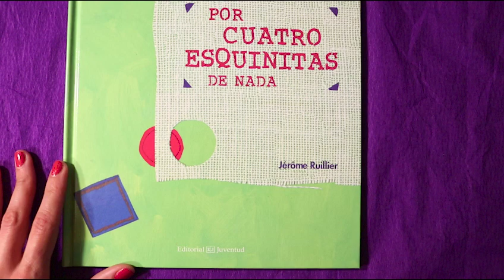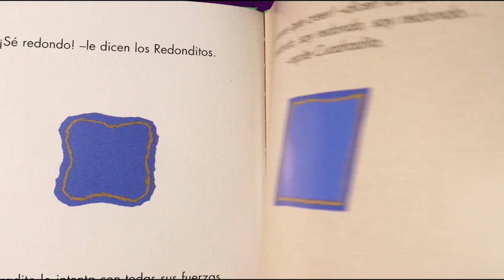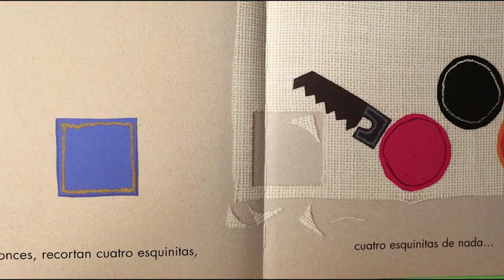Por cuatro esquinitas de nada, Isabel Pozo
¡¡Cuento 26 y otro día menos!! Hoy disfrutamos del cuento "Por cuatro esquinitas de nada"de Jérôme Ruillier, publicado por Editorial Juventud, todo un clásico  imprescindible en las aulas de educación infantil pues es increíble como un cuento tan sencillo, visual y matemático puede contar tanto en tan poco tiempo. Y para narrarlo alguien que lo conoce muy bien de tanto trabajarlo, hoy le pone la voz y las ganas Isabel Pozo Ayuso, conocida en sus redes como La nariz de Cohete, educadora social, maestra de educación especial y profesora de formación profesional en IES Levante en los ciclos especializados de educación infantil e integración social

¡Está claro que este cuento era para ti! Gracias Isabel ❤️